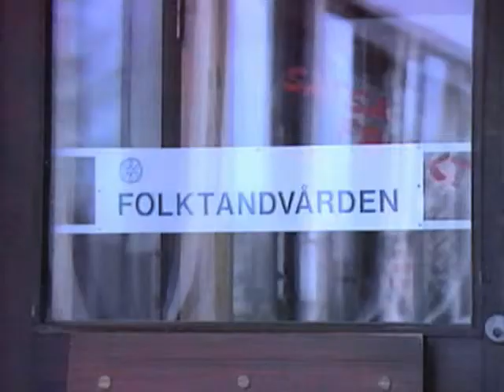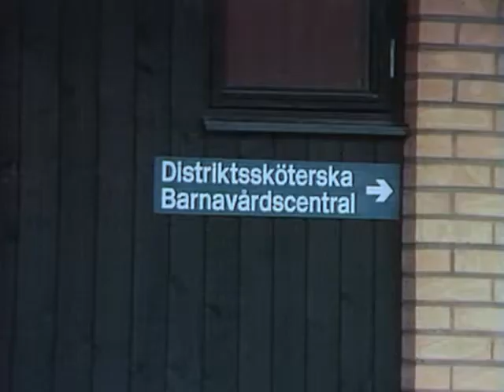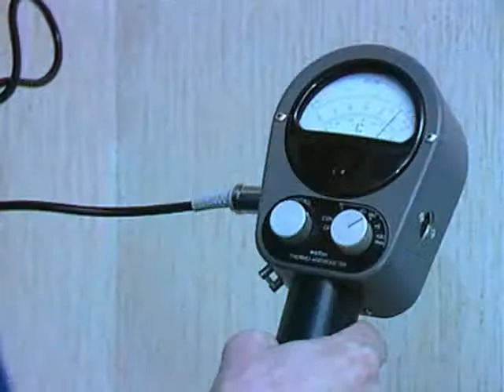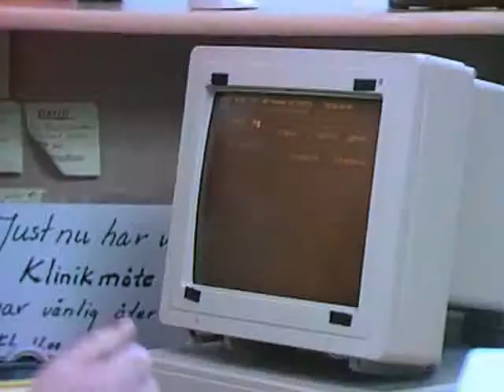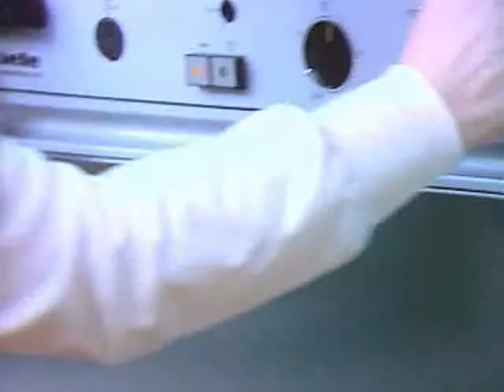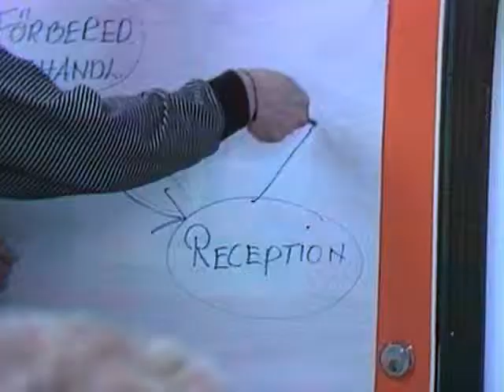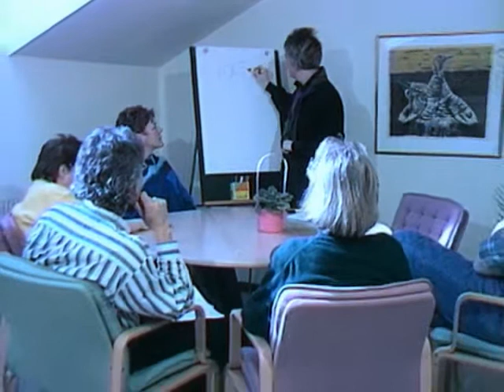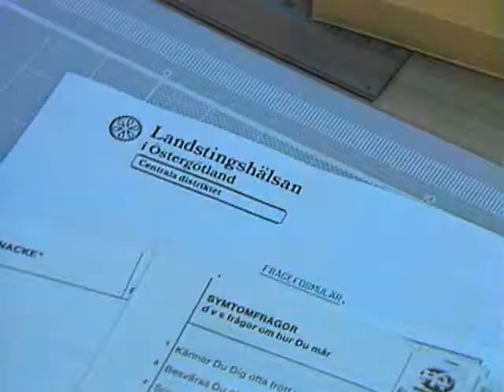Din miljö - vårt arbete - Landstingshälsan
Produktion 1989.
En presentation av Landstingshälsan i Östergötland utifrån tre arbetsmiljöproblem. Dessutom tar programmet upp förebyggande arbete, utbildning och hjälp vid rehabilitering.

Manus/Fakta: Rolf Bardon, Medicinskt Media Center, Regionsjukhuset i Linköping
Produktion: Rolf Bardon, Medicinskt Media Center, Regionsjukhuset i Linköping